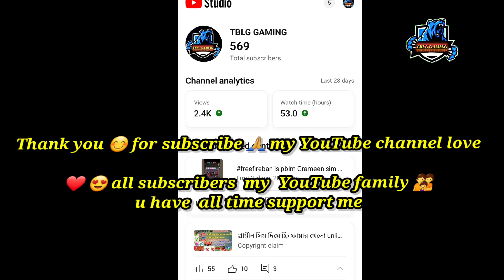Thank you 😊 for subscribe 🙏 my YouTube channel love ❤️ 😍 all subscribers my YouTube family 👪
Garena Free Fire bangladesh server
Free Fire name:: Ͳβ༒Ⱡ₲_Gᴀᴍᴇʀ࿐

🥰Thanks For Support me guys💞💞💞

YouTube channel NCS no copyright background
music